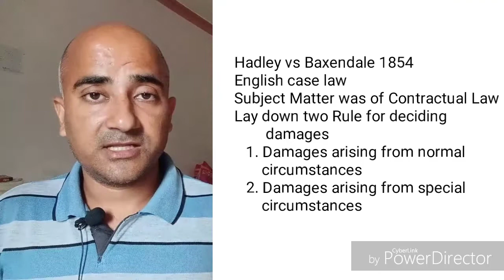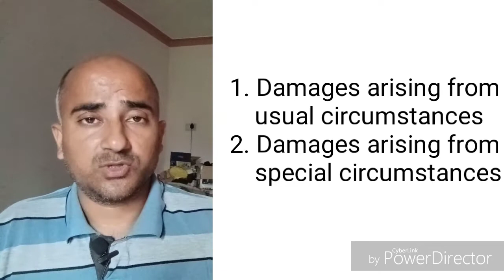Hadley vs Baxendale 1854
This case has been discussed in this video with facts and Decision.